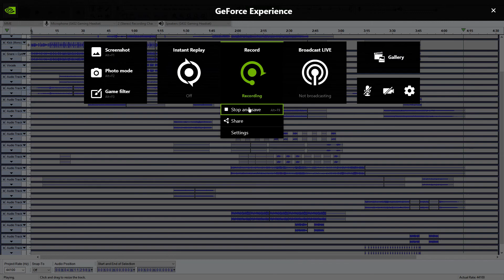blink-182 and Angels and Airwaves: Feeling this X Call to arms mashup